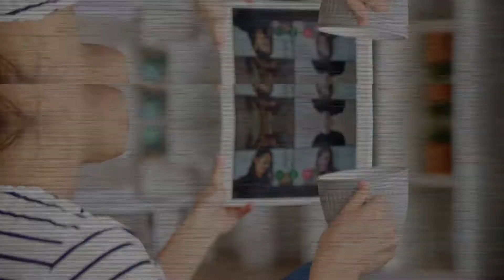Northern Ireland Energy Forum online conference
The Northern Ireland Energy Forum, now in its 18th year, has firmly established itself as the only major annual conference for Northern Ireland’s energy sector – it is a not to be missed event for anyone with an eye on the local energy industry. The 2020 Forum comes at a time of crisis, with the impact of Covid-19 and the subsequent economic fallout that is now only beginning to be felt. The crisis has impacted all sectors of the economy and in turn will have a major impact on the energy sector. The collapse in energy use and the oil price will only accelerate change in the sector. There is also a growing consensus that any economic recovery plan should focus on green investment including low carbon energy technologies. The coronavirus crisis has also highlighted the crisis in climate change which threatens to have an even bigger impact on society and the economy. The crisis comes against the backdrop in Northern Ireland of a new Executive. In energy policy the Minister for the Economy, Diane Dodds MLA, is progressing with a new energy strategy.